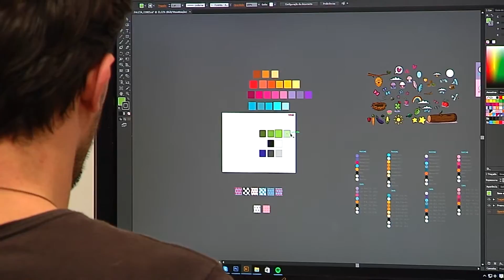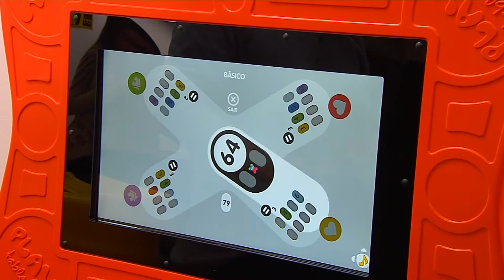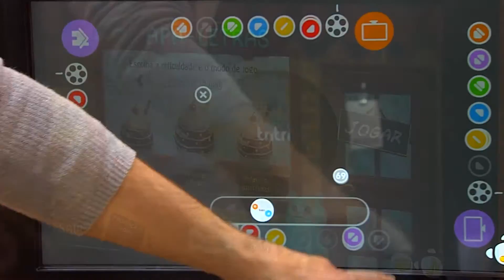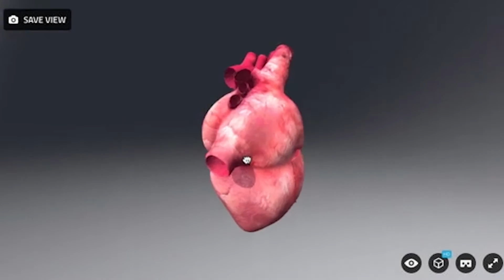Reportagem especial - Virando o Jogo - Parte 3 - 28/09/16